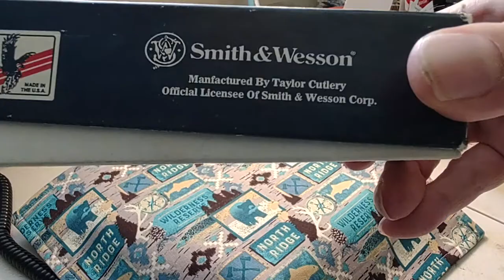RARE USA MADE SMITH & WESSON SW1600 SINGLE ACTION OTF KNIFE